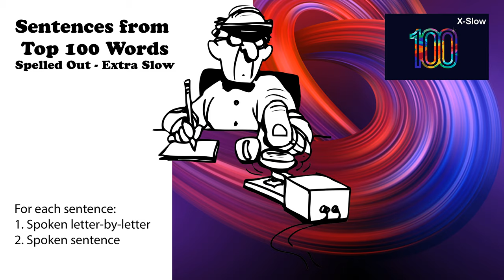Sentences from Top 100 Words - Extra Slow - Spoken letter by letter - No Repeat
73 de AD0WE!